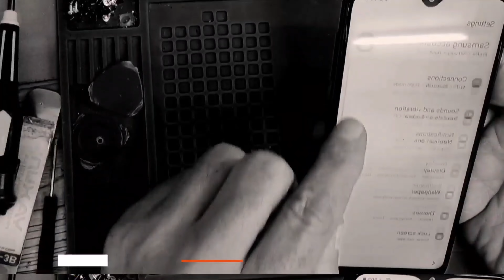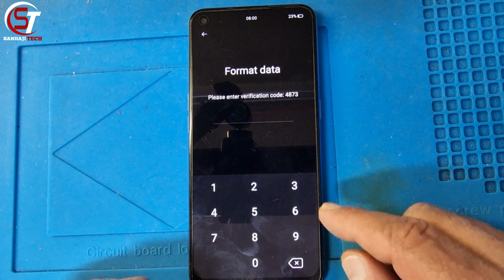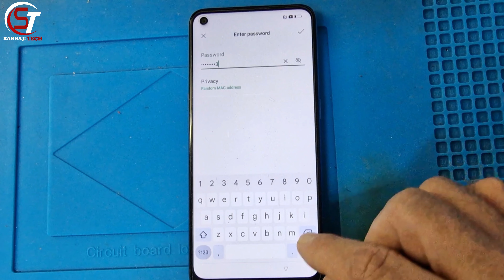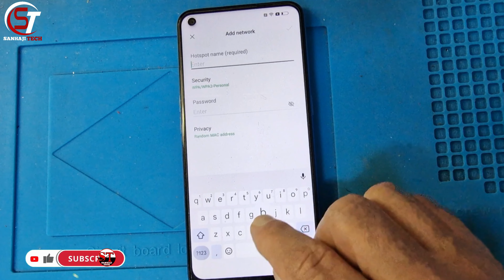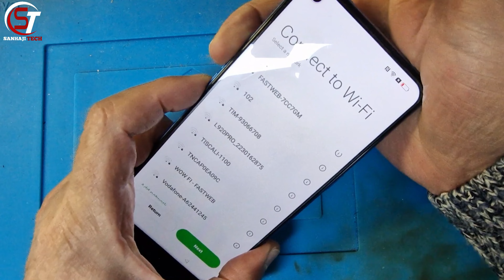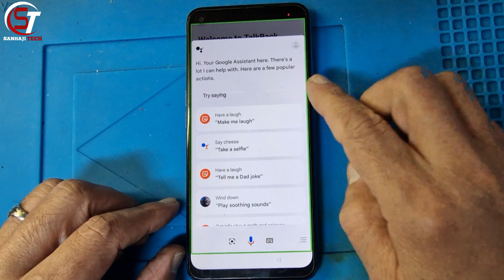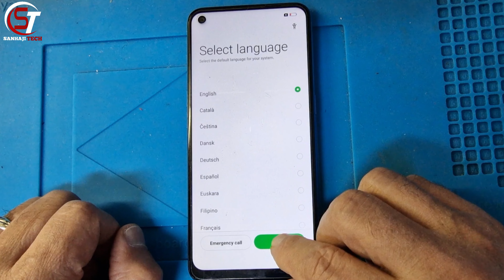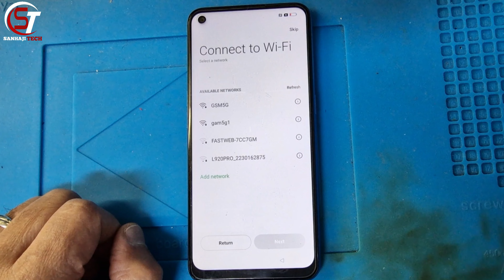Oppo A53s Hard Reset & Frp Bypass Android 11 Full Offline Process Without PC 2023